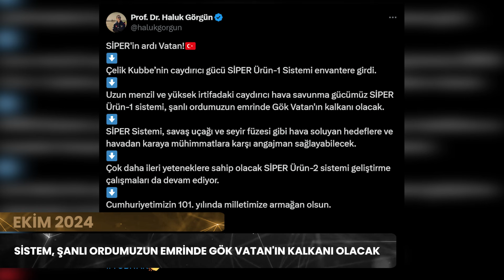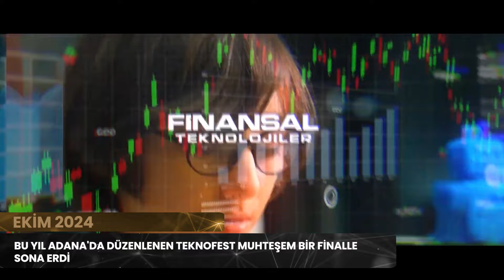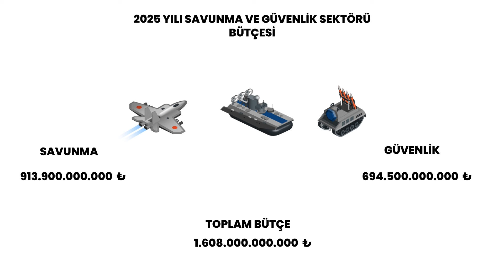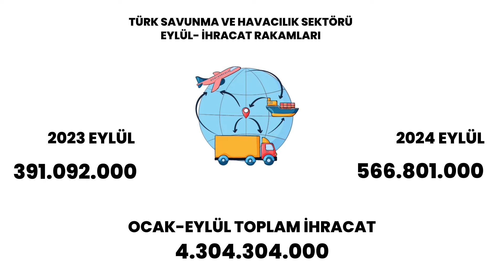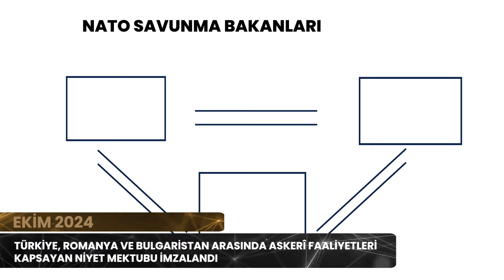SASAD 2024 Ekim Ayı Almanak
SASAD Almanak, 2024 yılının Ekim ayındaki Savunma Sanayii'ndeki önemli gelişmeleri sizler için derledi.